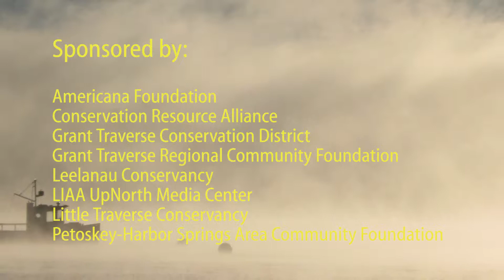John Nelson, Bay Keeper - The Exit Interview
The Watershed Center Grand Traverse Bay joined the Waterkeeper Alliance in 2002, hiring John Nelson as their first Baykeeper. As a Navy veteran and a retired public school science teacher, John was trained and ready to advocate for the Grand Traverse Bay and its many tributaries. For over 13 years, he has worked to protect water quality through promotion, education and direct action.

Visit naturechange.org for more on changes in Northern Michigan's natural resources and how people are responding.